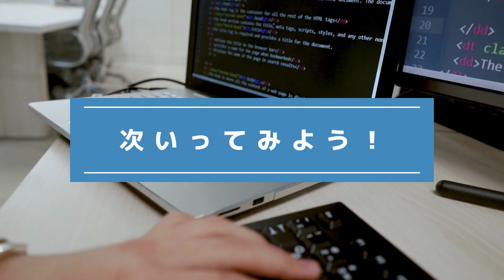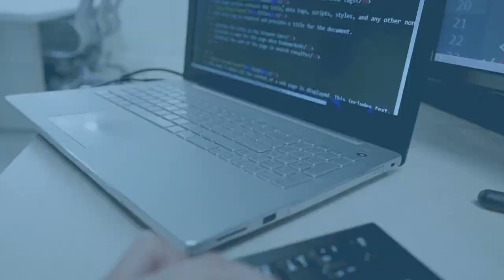『間違い探し』写真で脳トレ！ #368 「お地蔵様」「白山神社の鳥居」「鹿威と水の波紋」【高難易度】｜Find the difference game in photos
▼目次▼
00:00　オープニング_Opening
00:17　問題①：「お地蔵様_Jizo-sama」
01:54　問題①の答え_answer
02:17　問題②：「白山神社の鳥居_Torii of Hakusan Shrine」
03:55　問題②の答え_answer
04:18　問題③：「鹿威と水の波紋_Shikawei and water ripples」
05:56　問題③の答え_answer
06:16　エンディング_ending